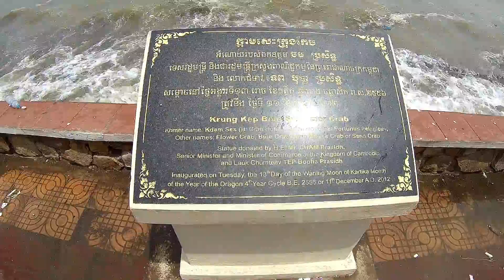KEP BEACH CAMBODIA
kep cambodia